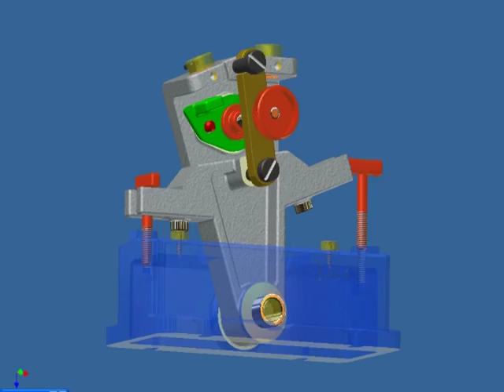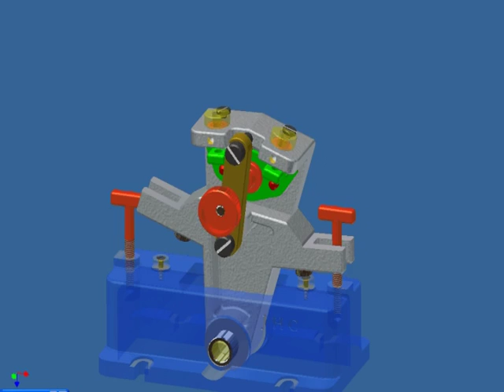鑽模夾具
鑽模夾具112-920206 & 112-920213